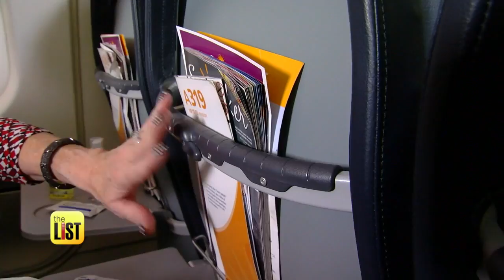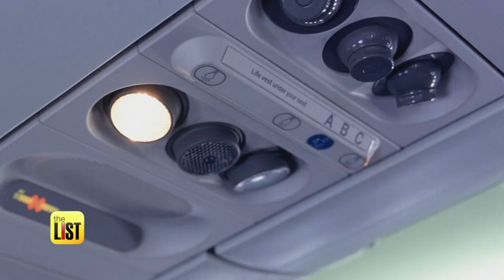4 Dirty Secrets Hiding on Airplanes & What You Can Do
As we get deeper in to fall more and more of us are arranging our holiday air travel. Lindsey Granger met up with the Queen of Clean, Linda Cobb. She’s uncovering the dirty secrets on airplanes and showing us how to clean them up.